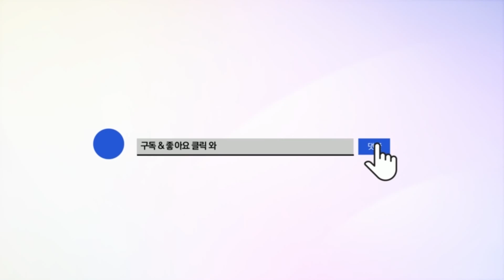경신전선 전유현선수 공격 모음 (자비없는 무지막지한 파괴력)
족구강습,유니폼,족구화 문의 - 카카오톡 viventy
단체유니폼 홍관장에게 할인받자!!